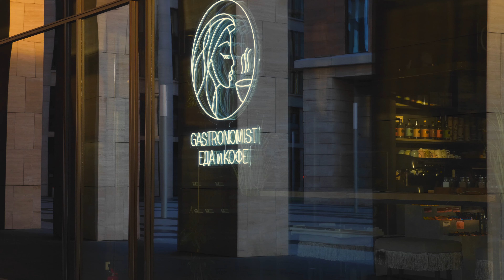Невская Ратуша. Санкт-Петербург, Новгородская 20а.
Здание Невской Ратуши в Санкт-Петербурге. Административно-деловой квартал, в котором распложены органы исполнительной власти, бизнес-центры, гостиницы, торговая и сервисная инфраструктура и общественные пространства.